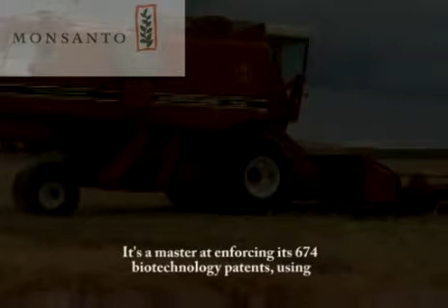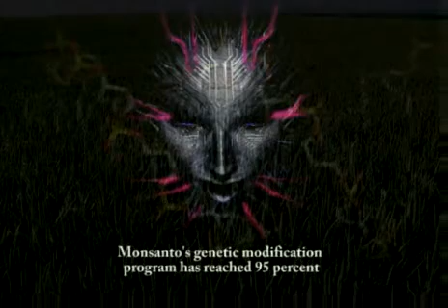Monsanto Part 1 History